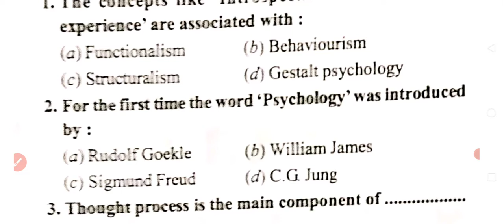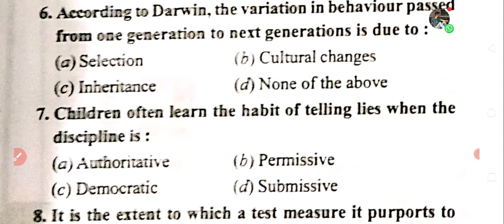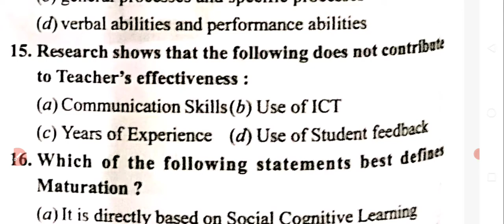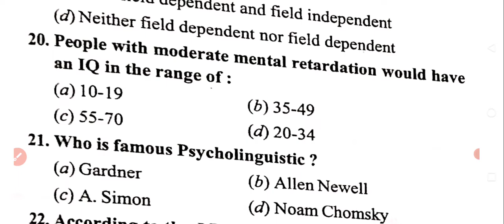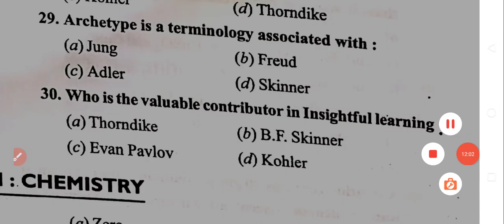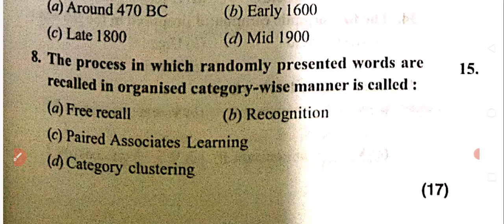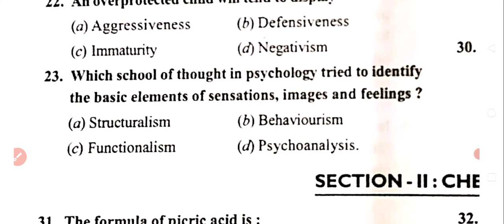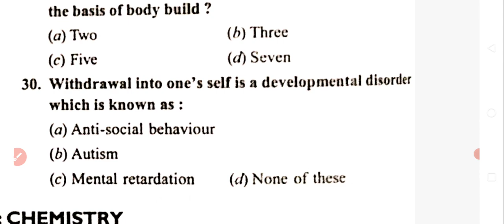🎯 HP TET || MOCK TEST PSYCHOLOGY 2